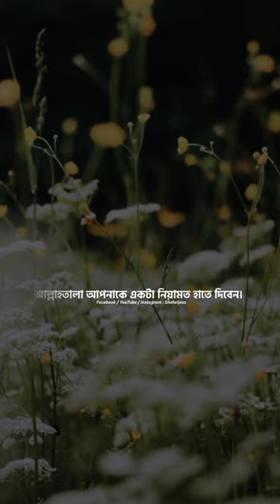November 21, 2023